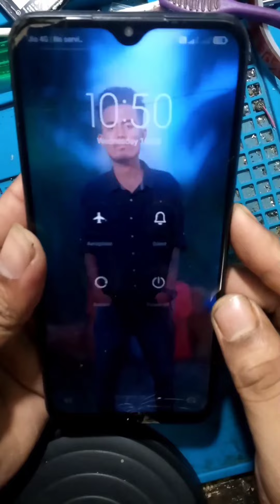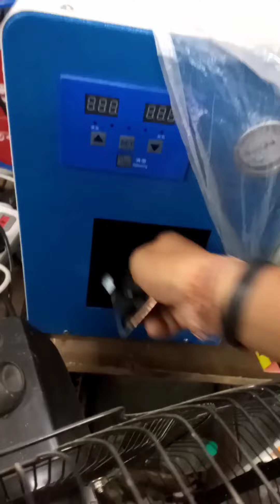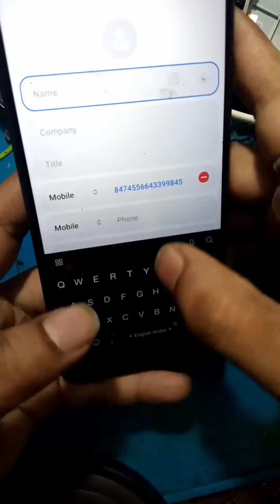Poco m2 glass replacement/ how to Poco m2 disassembly glass screen replacement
Hello friends

This video how to Poco m2 glass screen replacement